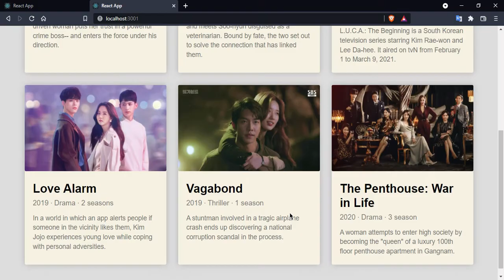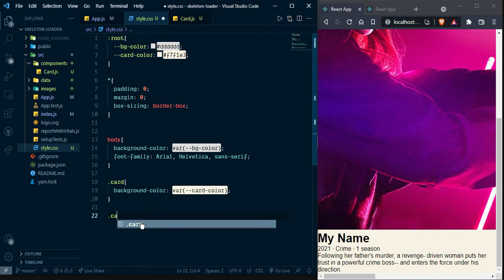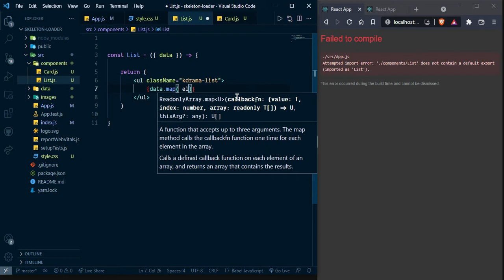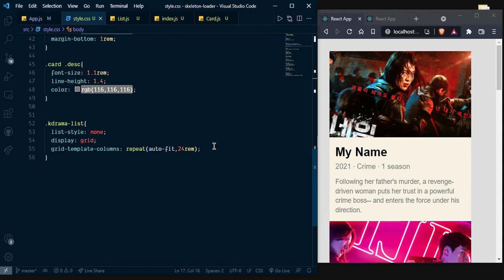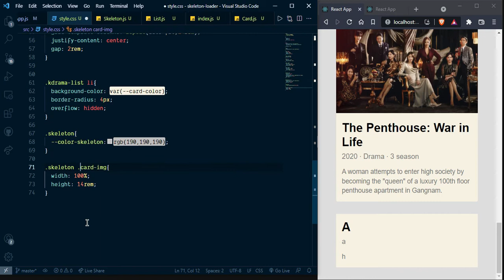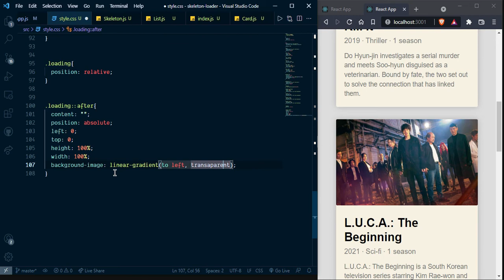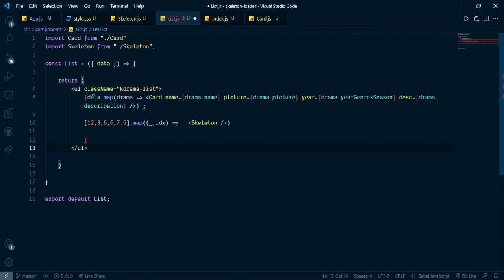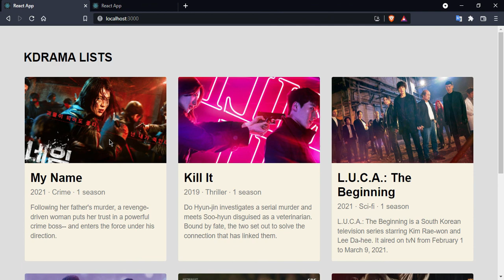Skeleton Loader In React.Js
Hey Everyone!!, In this video, we're gonna create a Skeleton Loader in React.Js. It provides a great user experience. nowadays almost every website uses this type of skeleton loader.